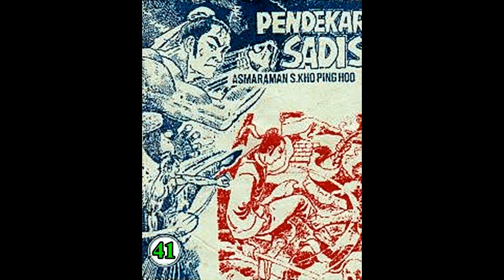Seri Cerita Silat PENDEKAR SADIS JILID 41